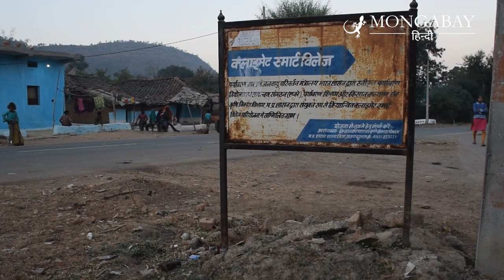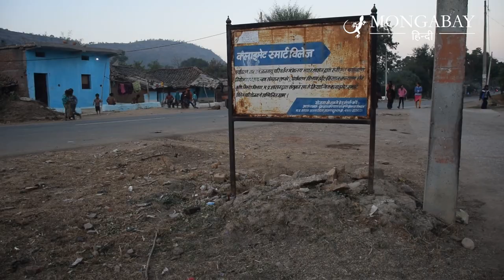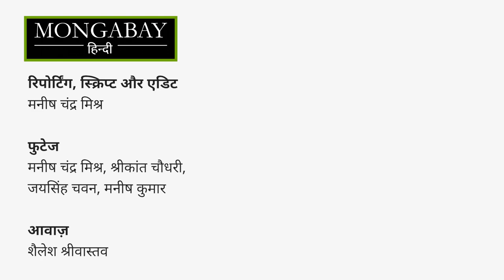जलवायु परिवर्तन से जूझने को तैयार हो रहे हैं मध्य प्रदेश के गांव [Climate smart villages in MP]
जलवायु परिवर्तन के प्रभावों को कम करने के लिए किसानों ने प्रकृति आधारित खेती और अधिक गर्मी सहने वाली फसलों का रुख किया। इन प्रयासों से, विपरीत मौसम में फसल की उपज स्थिर रखने के साथ-साथ मिट्टी की गुणवत्ता सुधारकर वातावरण से कार्बन सोखने की प्रक्रिया भी तेज करने की कोशिश हो रही है। पूरी खबर